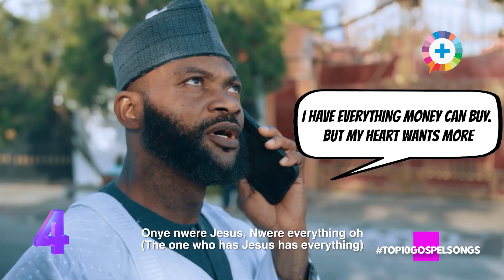Pozytv.com TOP 10 Countdown Ep. 02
Check our curated list of Top 10 Gospel songs for the week.